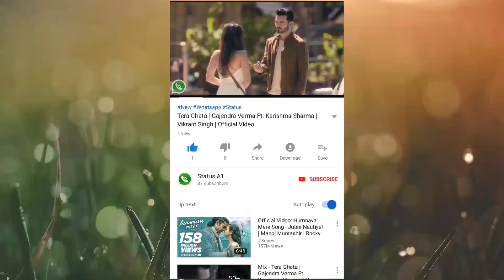Kokh Ke Rath Mein - New Whatsapp Status Video 💜 | KGF | Yash | Srinidhi Shetty | Ravi Basrur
30 second status
30 sec status video
status video
30 second
30 second video
30 second sad status video emotional
30 second love video
30 second sad video
30 second love video
Whatsapp status video
30s cute love whatsapp status
story video
30 second whatsapp
30 second story video
30 sec video story whatsapp status with lyrics
whatsapp videos
WhatsApp status
30 seconds video
Love WhatsApp status video download
Attitude WhatsApp video download
Attitude WhatsApp status video for boys
Attitude WhatsApp status video for girls
2018 attitude WhatsApp status video
2018 WhatsApp status video download
30 second WhatsApp status video
30 WhatsApp status video download
2018 best WhatsApp status video download
WhatsApp status video for lyrics
Full screen WhatsApp status video download
Hot WhatsApp status video
hot WhatsApp status video download
Romantic Whatsapp status video
2018 best WhatsApp status video download